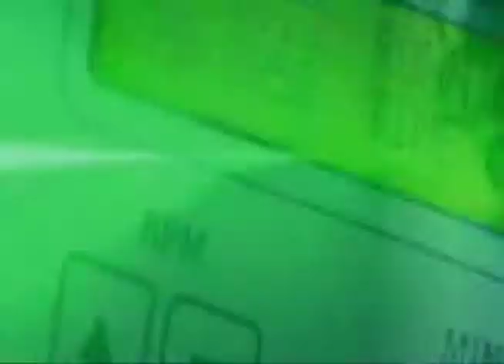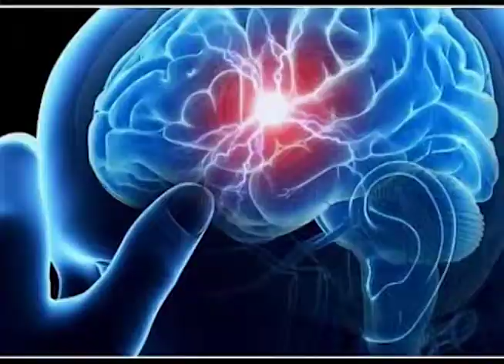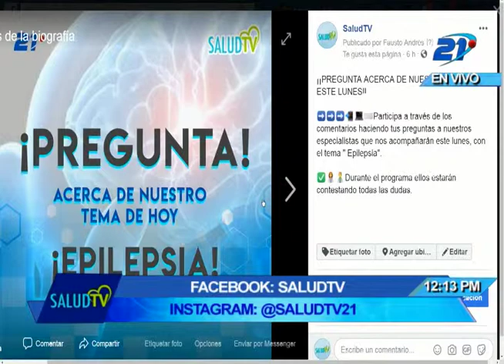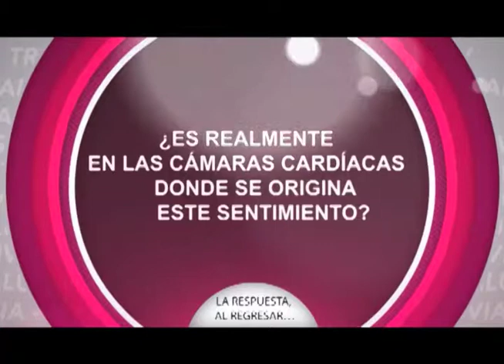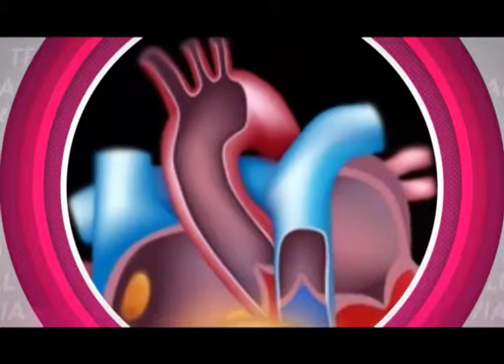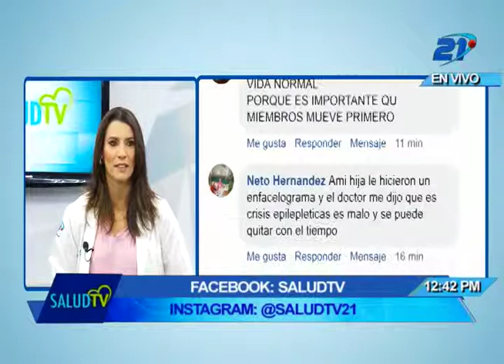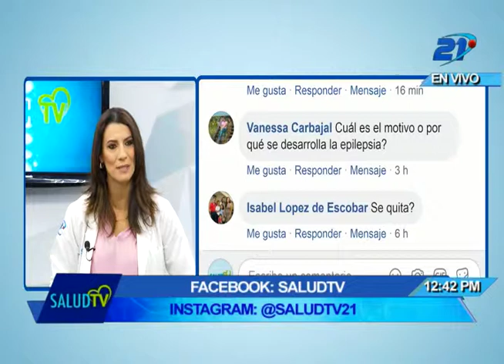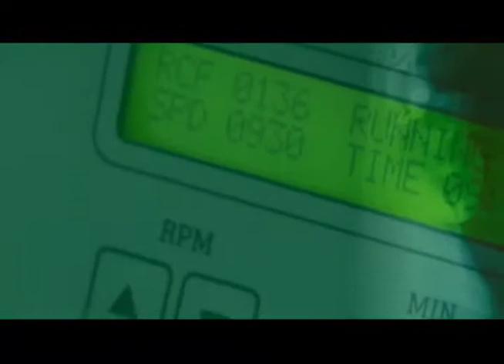Salud TV - 11/02/2019 - Epilepsia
La epilepsia es un trastorno del sistema nervioso central en el que la actividad cerebral se altera, provocando convulsiones o períodos de comportamiento y sensaciones inusuales, y, a veces, pérdida de la conciencia. Cada 9 de febrero se conmemora el día internacional de este enfermedad.